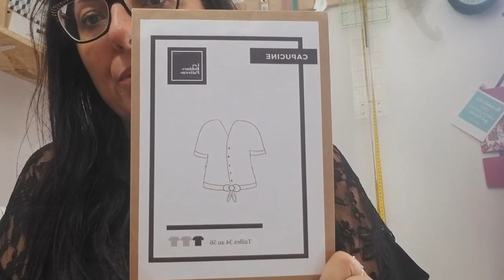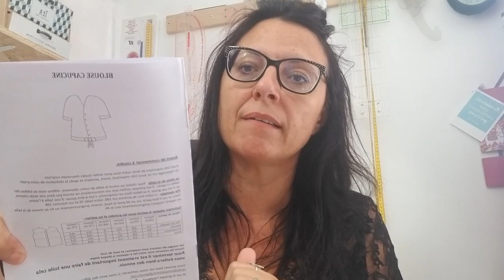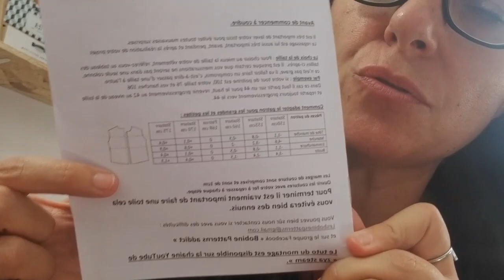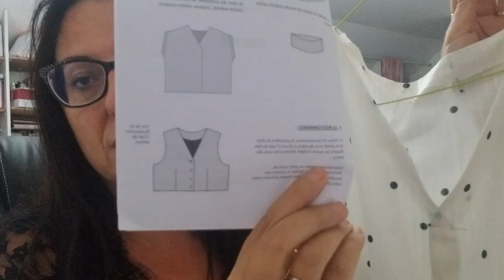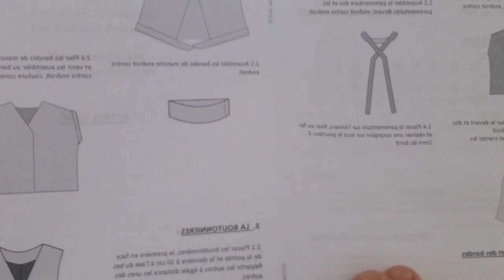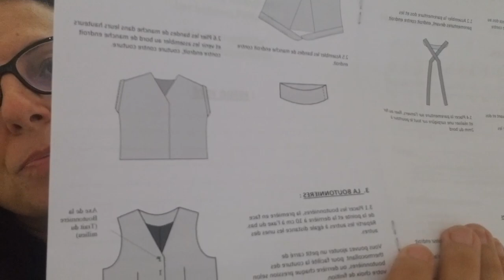blouse Capucine , patron Les BOBINES PATTERNS (box de juillet 2021) : tutoriel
MERCI DE LIRE CETTE BARRE DE DESCRIPTION AVANT DE POSER UNE QUESTION (j'y répond peut être déjà ci dessous!) .
Salut les coutureux et couturettes! abonné(e)s depuis longtemps ou récemment à ma chaine entièremement dédiée à la couture  je vous remercie d'être là , depuis 4 ans !

Bonjour les bobinettes! Vous qui êtes addict des patrons de mes copines Karo et Anais et qui me rejoignez un peu par hasard ou parce que vous me connaissiez déjà via les cours pour voir ensemble les tutos de montage de cette marque chouchou , merci de rejoindre aussi ma communauté couture !(pensez à vous abonner !)

et coucou Anais et Karo qui viendrez peut être visionner ce énième tuto😘 merci de votre confiance.

edit : ce  tuto ayant été très long à mettre en ligne (plus de douze heures) il manquera le dernier tronçon la seconde partie de ce tuto (qui coupe donc brutalement) qui est en cours de chargement sur ma chaine et qui traite de la ceinture

j'ai tourné avec joie le vendredi 3 septembre le tutoriel du patron de la blouse CAPUCINE de @lesbobinespatterns! et c'est le contenu que vous trouverez dans cette vidéo.

Ceci dit, j'ai un peu changé ma façon de tourner ce premier tuto pour cette rentrée 2021, la première partie étant (avant de commencer à coudre réellement)  un rappel (c'est à la mode à la rentrée ce type de rappels chez les enseignants n'est-ce pas?) d'infos générales ou particulières pour vous aider à mieux comprendre ce qu'on va faire ensuite, à mieux appréhender votre projet couturesque.

Comme je l'indique à l'issue de cette vidéo, si vraiment vous peiniez à mettre les bracelets de manches ("revers" comme je les appelle ici), ou si vous aviez besoin d une petite vidéo complémentaire pour faire une boutonnière, je pourrais tourner un petit complément de cette vidéo dans la semaine...

Je posterai,quand j aurai fixé les boutons, des photos de ma blouse du tuto sur  mon feed instagram ! Vous y verrez aussi ma modification des manches très perso!
vous pouvez m'y suivre : je suis aussi ZYA STEAM sur ce réseau

je rappelle que je ne suis pas rémunérée pour le tournage des tutoriels de "les bobines patterns" les filles m'offrent gentiment  le patron (pochette)

(sortie du patron seul prévue courant septembre , 8€ pdf et 14€ pochette)
en amont et je fournis gracieusement le reste (mon temps, mon tissu, ma mercerie , ma bâche de décalcage, etc et je couds le tout dans mon atelier avec mes machines (ici ma Elna 680+ de chez FIL MECANIQUE département 13. ) je le fais par plaisir de partage et pour apporter mon aide à toutes les débutantes qui commencent à chaud , à peine leur machine déballée, à coudre des vêtements !

pour aller plus loin,  vous aider plus encore , je propose des cours collectifs en visio à commander via le site LES BOBINES PATTERNS .

les cours ont lieu, ce mois-ci,  le mardi à 14h ou vendredi à 20h
 pour réserver pour les cours bases et techniques 29 € le cours durée mini 2h:

(les noms des  liens ont été régulièrement  recyclés par Anaïs d une session à l autre et ne portent pas forcément le nom du cours de destination mais promis ils vous y conduisent bien )

ou me demander mes dispos par un message privé via instagram :

pour aborder d'une autre façon et seule à seul(e) en visio et en live, des cours individuels soit pour évoluer en couture, traiter personnellement vos lacunes ou vos hésitations ou questions particulières , plages horaires très souples
d'abord un cours deux heures pour faire le point sur votre niveau et vous proposer des thèmes pour avancer ensemble et ensuite à votre rythme (heures à la carte) sur les chemins de la création, 22€ de l'heure.
ensuite je peux aussi vous à avancer sur un projet donné, et non pas un cours à proprement parlé, le tarif est le même , et les conditions similaires.

Les cours en présentiel , individuels ou collectif via mon entreprise ZYA STEAM SHOP reprendront après les vacances de toussaint , dans mon atelier en Haute Savoie 74150 sur mes machines ou la vôtre, au choix, ou ...chez vous (départements 73,74,01) !!! (voir le site)

merci d'avoir lu la barre de description, de votre gentillesse et de vos jolis messages , plein de bisous à vous partager

RESTEZ COURTOIS ET BIENVEILLANTS dans vos commentaires... et .à coup sûr, je le serai aussi ;)